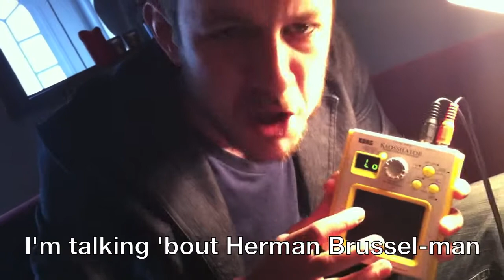Ons eerbetoon aan Herman Brusselmans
Herman Brusselmans kreeg op 21 januari 2011 de Influence Award voor zijn werk en zijn zijn.